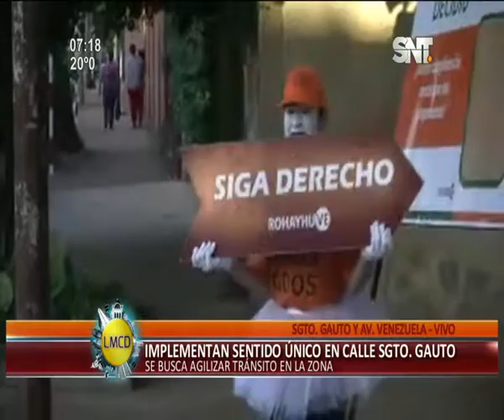Calles cambian de sentido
Gran atochamiento en el sector de Venezuela y Sargento Gauto